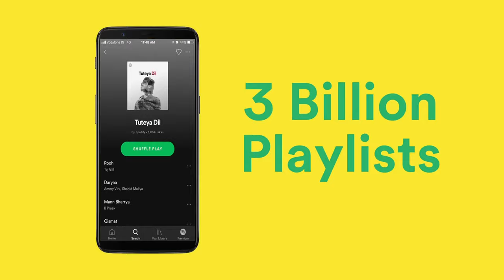There's a playlist for that | Game of Love | Spotify India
Sometimes life can be unpredictable yet interesting. For every time life changes tracks, there’s a playlist for that.